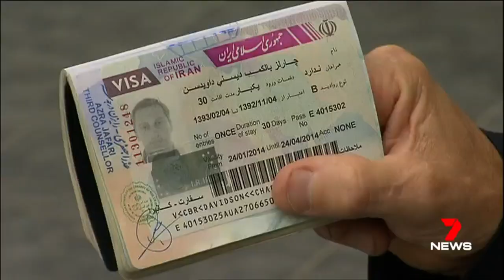Australian Charles Davidson deported from US for having Iranian visa in passport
30/01/2017 US border staff held Australian executive Charles Davidson for fourteen hours before deporting him for having an Iranian visa in his passport.